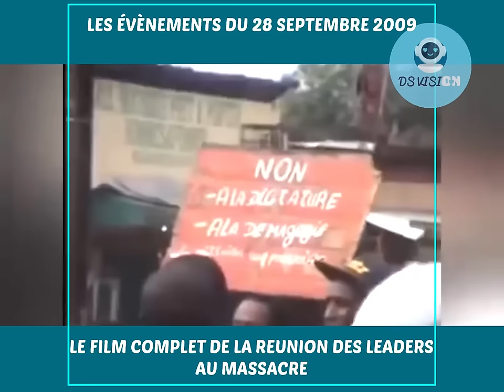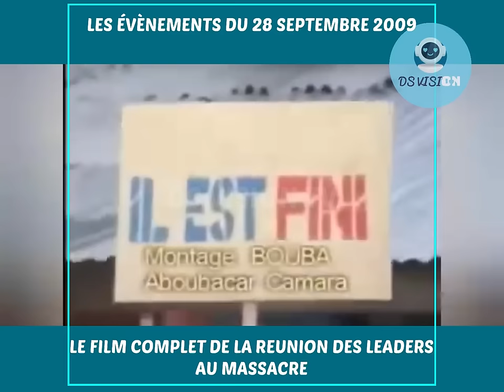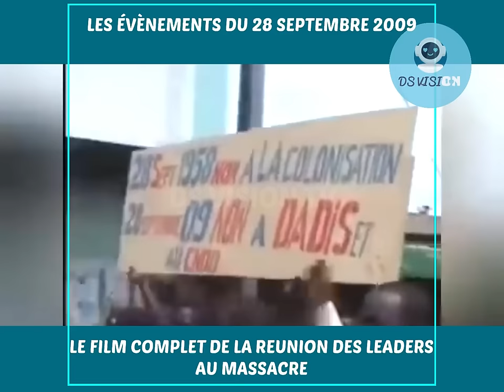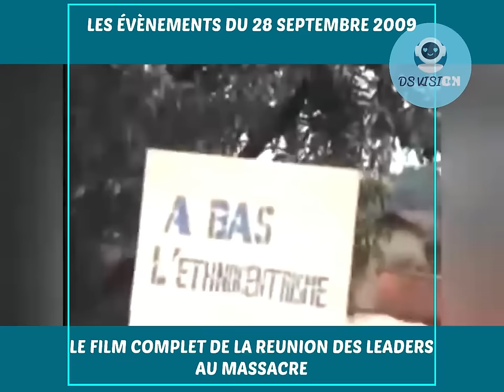Le film complet des événements du 28 septembre 2009